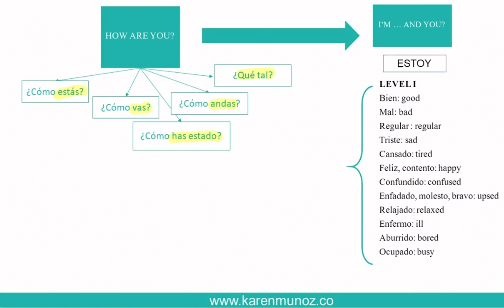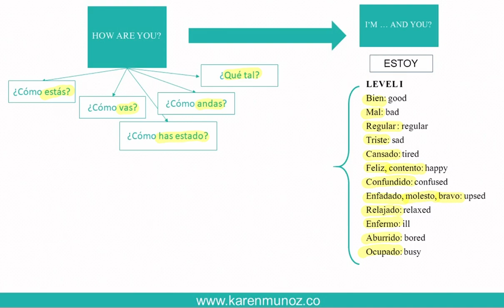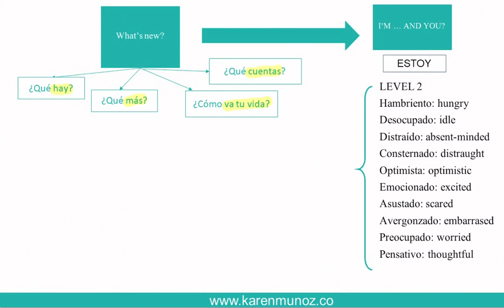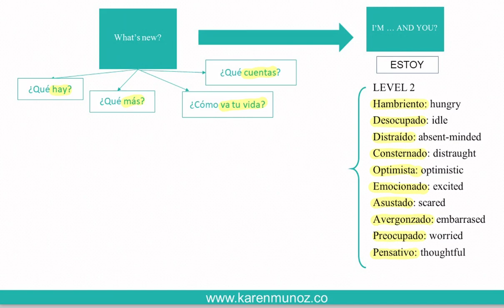Greetings in Spanish explained in detail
Spanish lessons online, how to learn Spanish, the verb to be in Spanish.
learn spanish lessons easy class course video elearning learning fast clear way system method